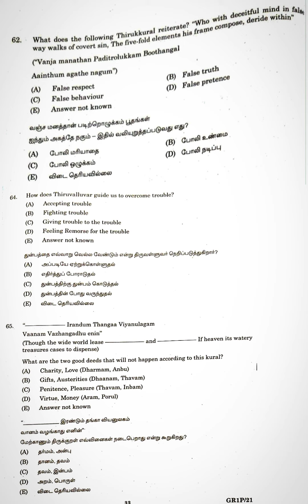திருக்குறள் | Thirukkural |TNPSC | tnpsc group 1 2021 questions part 2 | ILAKKU TECH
Thirukural tnpsc group 1 2021 questions part 2
In this video we will discuss about the  Thirukural tnpsc group 1 2021 questions part 1
with explanation and shortcuts.. This topic comes under TNPSC Unit 8 syllabus (TNPSC GROUP 1 & GROUP 2 Exam)